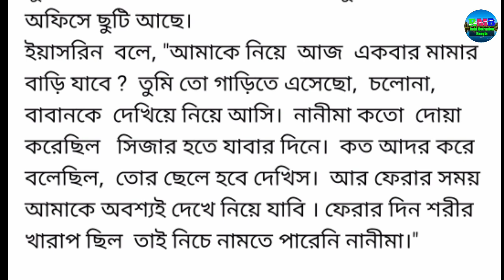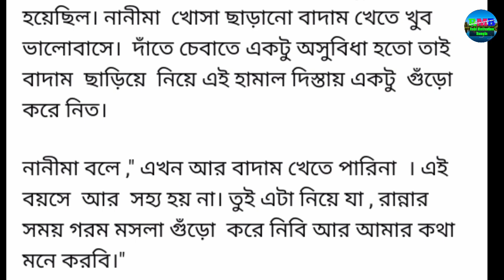Heart touching motivational story in Bangla|| Emotional story in Bangla|| Bangla motivation